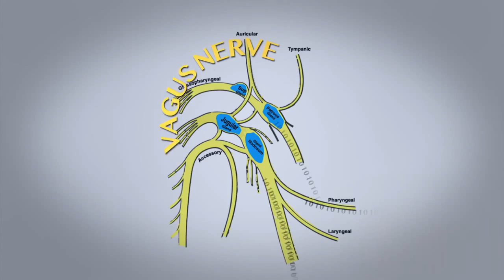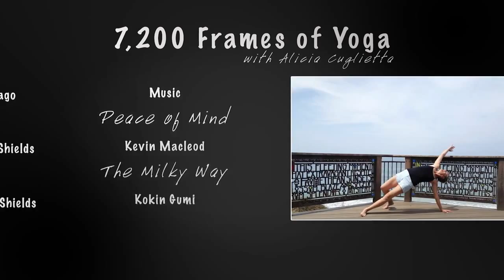7,200 frames of yoga w Alicia Cuglietta